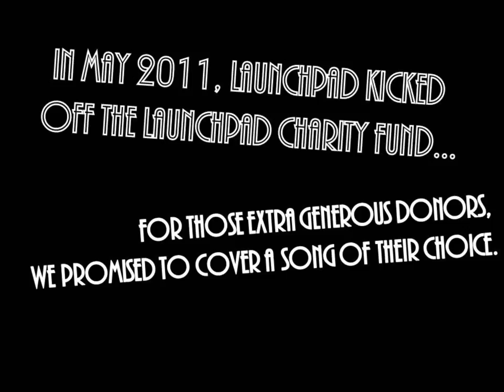Sneak Peek! Covers for a cause!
*IF YA LIKE IT, GO ON AND SHOW SOME LOVE =)*

So here they are! After almost a year and half of planning, recording, editing, and mixing we present to you. *drumroll*

Your covers!

To wrap up last year's Launchpad Charity Fund challenge, we're going to be releasing a new cover every week! Thank you all for your patience, support, and most importantly for your generous donations to the Henry Street Settlement!

It was a great project and we had a blast doing these!